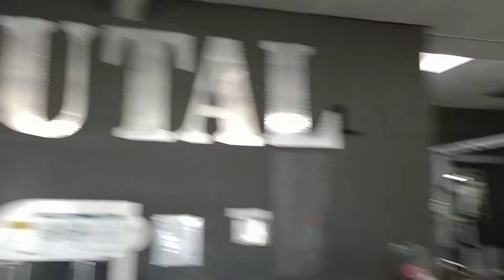Muscle Manipulation Workout for Legs - Heavy Sheering Forces vs Metabolic Damage aka "the Pump"